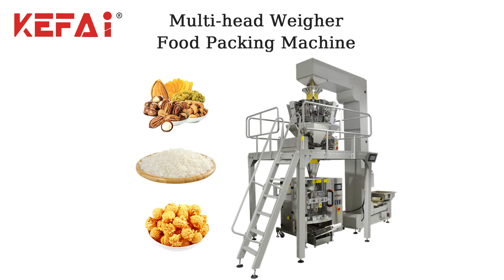See How VFFS Food Packing Machine Works Up Close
Feature:
1. 8-station design, can automatically complete a series of processes such as bag taking, bag opening, metering, blanking, sealing, etc.
2. High quality and performance, the frame is made of 1.5mm thickness 304# stainless steel.
3. Intelligent PLCcontrol, fast and stable operation of the machine.
4. The touch screen is used to set packaging parameters, supports multiple languages, and the operation is simple and easy to understand.
5. With electric eye detection function, automatic stop operation without bag.
6. The host adopts a new frame design, which occupies a small area and is easy to detect and maintain.
7. Independent temperature PID controller.
ALL THE MACHINE CAN BE CUSTOMIZED AFTER NEGOTIATION!